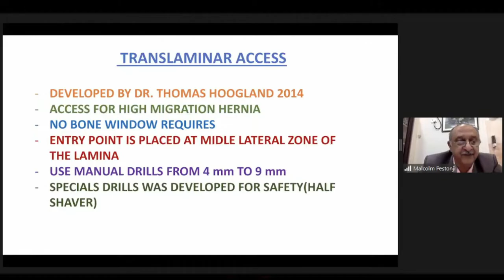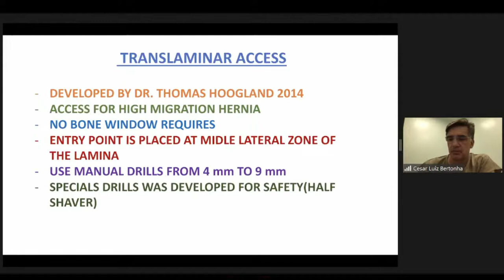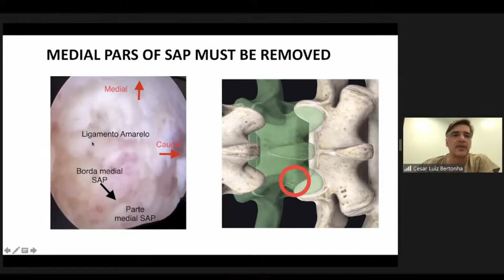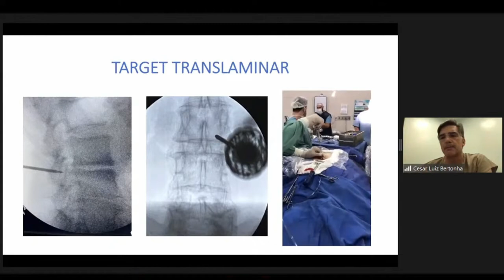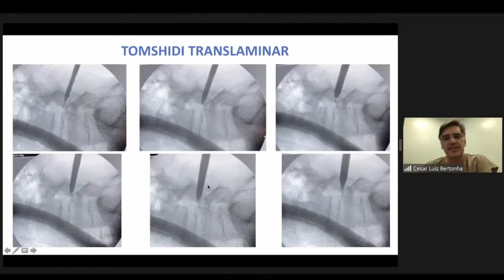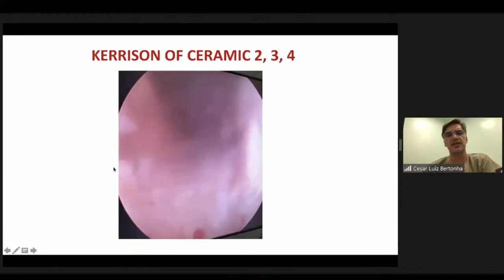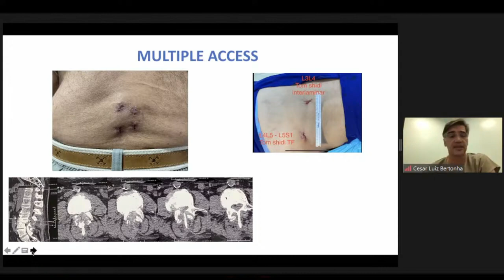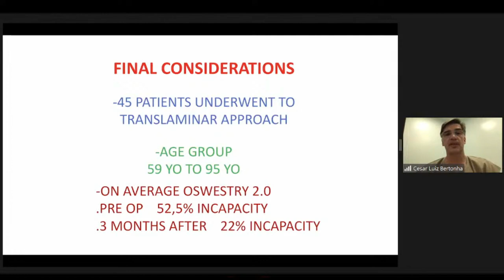Trnslaminar Access - Dr Cesar Luiz Bertonha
Trnslaminar Access

Dr Cesar Luiz Bertonha
Developed by Dr. Thomas Hoogland 2014
Access for high Migration requires
Entry Point is placed at Midle Lateral Zone of the Lamina
Use Manual Drills from 4mm to 9 mm
Special Drills was Developed for safety (Half Shaver)